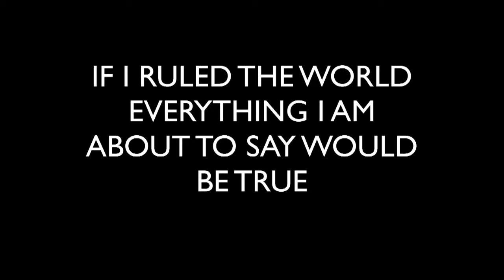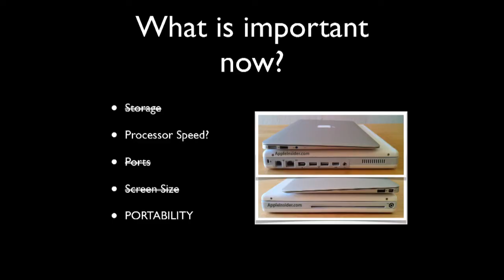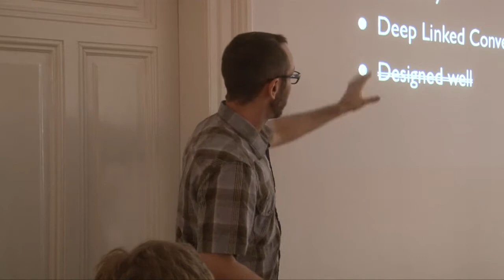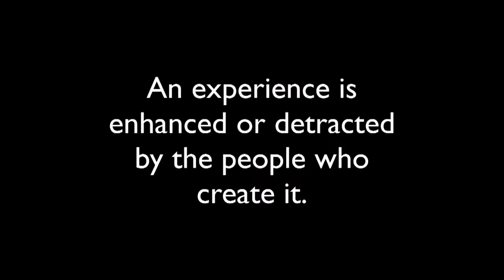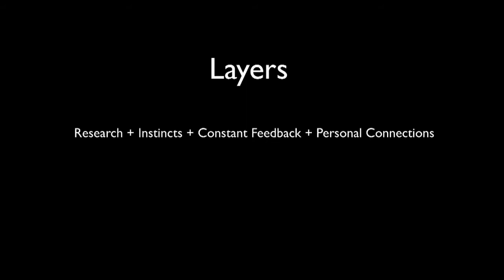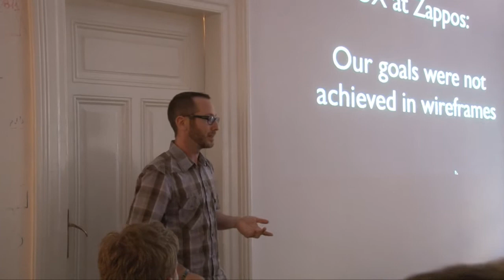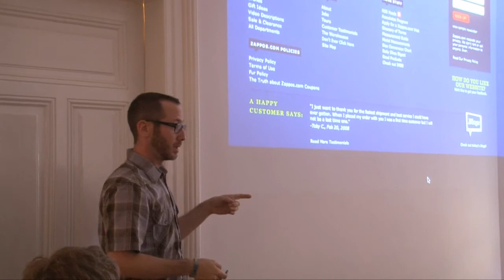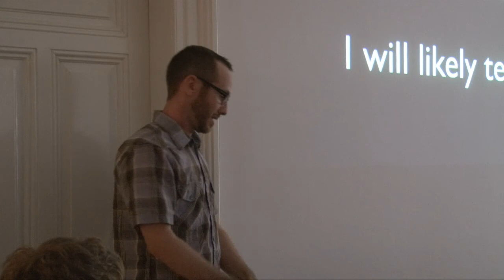Brian Kalma on Designing Experiences, talk at Applicake HQ - part 1 of 2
Currently working on his new startup, Brian Kalma delivered a great talk on Designing Experiences at Applicake HQ. Brian has a lot of relevant experience as in the past he was the Director of User Experience at Zappos.com and Gilt Gruppe.

Part 1 covers the talk itself, while Part 2  - the following Q&A session.